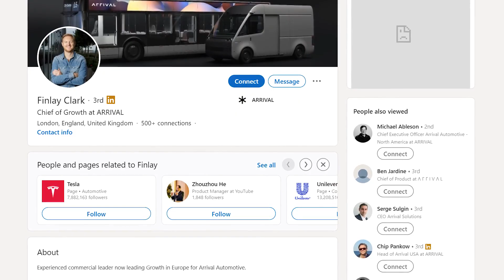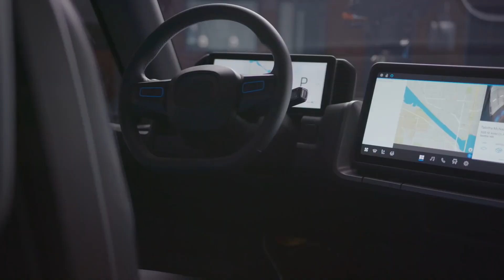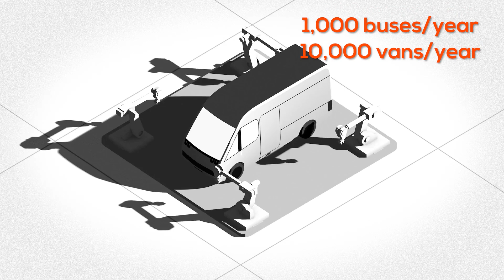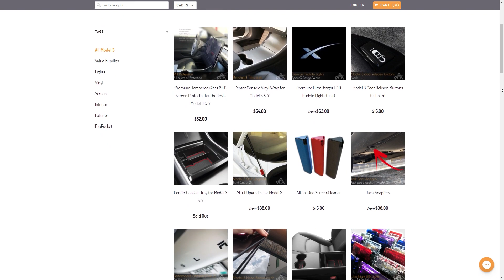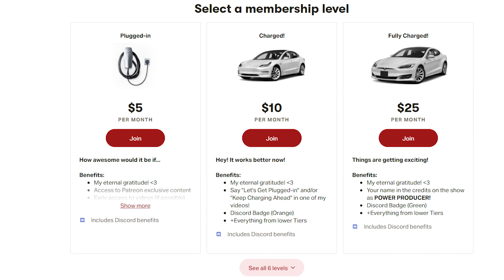Microfactories: EVs Made Simple & Sustainable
An EV Microfactory could come to a city near you! Arrival is bringing in new thinking to change the way we manufacture electric vehicles.

There is no additional charge for you! Thank you for supporting EV Source so I can continue to provide you with free content! Also, the views and opinions expressed in this video are my own and should not be taken as professional advice.